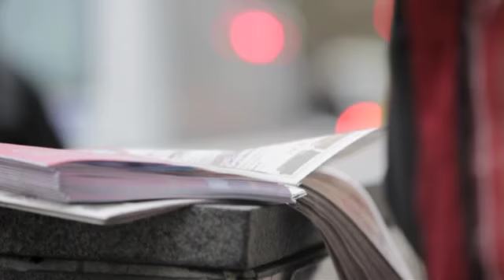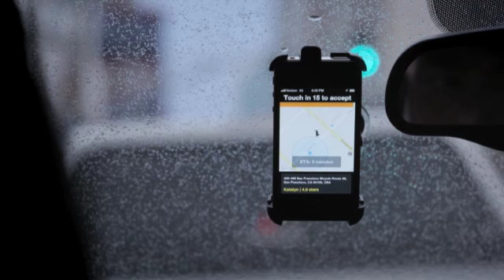joburgtoday.tv 09 May 2014